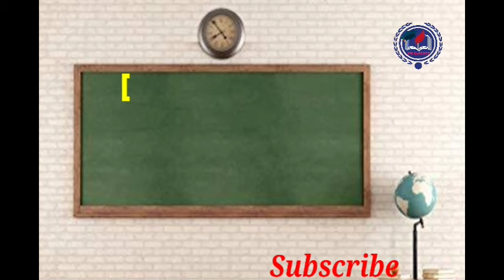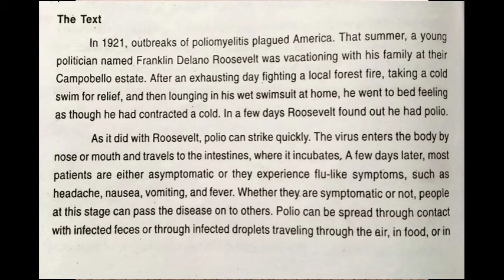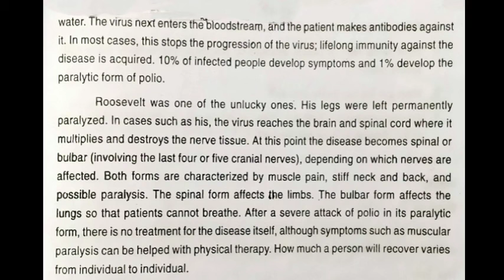Development of Polio Vaccine- Discussion Unit-I For the Class-XII (+2 2nd Year Students)CHSE ODISHA